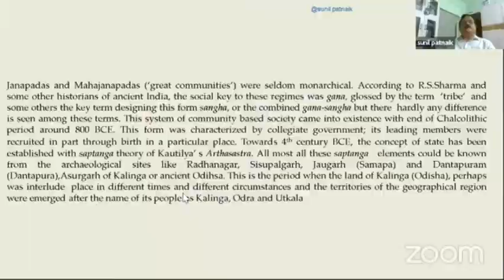වෙබ්නාර් කාලිංග ලංකා පදනම සහ ඔඩිෂා සංසදය webinar Kalinga Lanka Foundation & Odisha Forum (India )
කාලිංග ලංකා පදනම සහ ඔඩිෂා සංසදය (ඉන්දියාව) : "මෑතකාලීන පුරාවිද්‍යා පර්යේෂණ"  වෙබ්නාර්
Kalinga Lanka Foundation & Odisha Forum (India ) webinar on "Kalinga and Sri Lanka: Recent Researches from Archaeology"